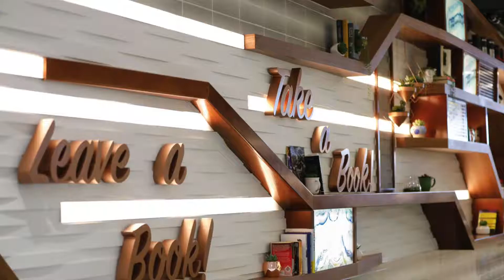Airport Coffee, Tea, Non Alcoholic Beverage Shop of the Year – Areas USA, Urth Caffé, Los Angeles I